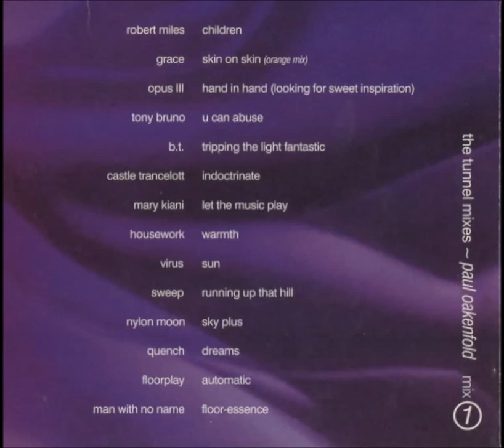The Tunnel Mixes - disc 1 mixed by Paul Oakenfold 1996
Label: Limbo Records -- LIMB 56CD
Format: 3 × CD, Mixed
Country: UK
Released: 1996
Genre: Electronic
Style: House, Trance

Tracklisting;

01 Robert Miles - Children  6:17
02 Grace - Skin On Skin (Orange Mix) (Remix -- Paul Oakenfold & Steve Osborne) 6:17
03 Opus III - Hand In Hand (Looking For Sweet Inspiration) (Perfecto Mix) 5:48
04 Tony Bruno -  U Can Abuse  4:36
05 BT - Tripping The Light Fantastic  5:05
06 Castle Trancelott - Indoctrinate  6:47
07 Mary Kiani - Let The Music Play  3:48
08 Housework -  Warmth  5:25
09 Virus - Sun  6:40
10 Sweep - Running Up That Hill  3:47
11 Nylon Moon - Sky Plus  5:03
12 Quench - Dreams  4:46
13 Floorplay - Automatic  4:25
14 Man With No Name - Floor-Essence  3:53

On a personal note: I was extremely fortunate to experience and witness the early days of House Music myself from 1990 onwards – aged 16. Then, nightlife and the subsequent lifestyle sucked me in and they were truly times of pure ecstatic excitement and adventure, and then to also watch it evolve in all kinds of subgenres; one more tantalizing than the other. I will never forget it.

The music felt like it was both energetic and magical, and more than once it was like an escape. DJ’s grew into celebrities right in front of your eyes, and if they were any good, they would take you on a long and mysterious journey through the dark night. And sometimes day.

Don’t get me wrong, I love all my fellow Dutch DJ’s and others who are so popular, but the music now simply cannot be compared to that of 15 – 30 years ago. DJ Sets would often have a start, a buildup that sometimes would go on for hours, and a hefty climax.

Nowadays, a track has to immediately start with a chorus, or have one within 15 seconds from the start, otherwise kids get bored and skip to the next track on their Spotify. That seems to be the sad, current state of the music industry.

They’ll probably never experience a music scene like it was back then, full of addictive energy from a new music genre that was quickly taking over the world, one beat at a time.

Consider these uploads from the Progressive House genre (one of my favorites) like some sort of testimony from an era gone by. These mixes will always stick with me.